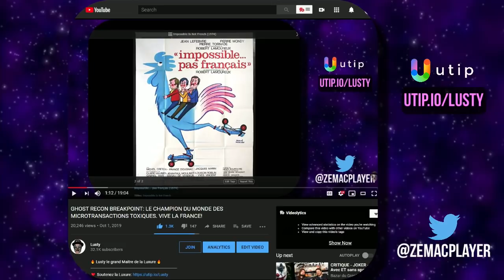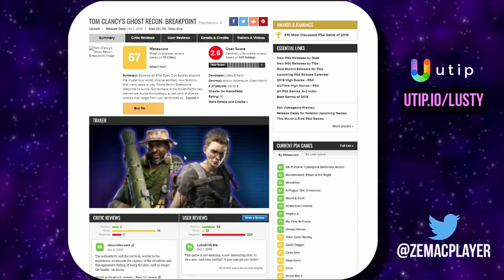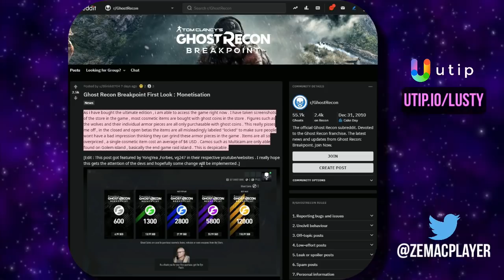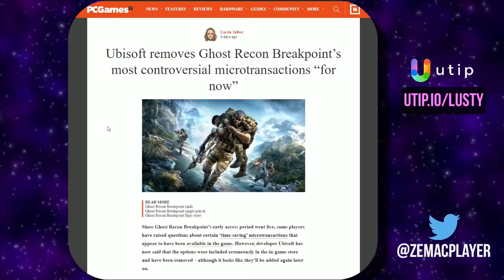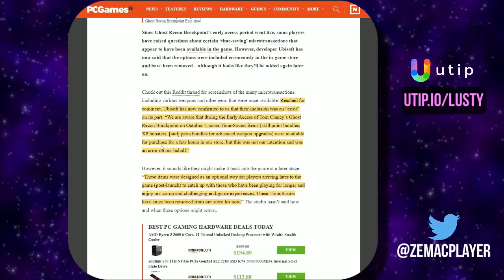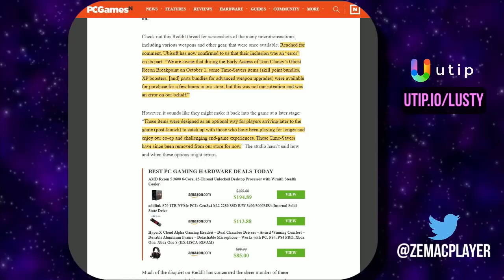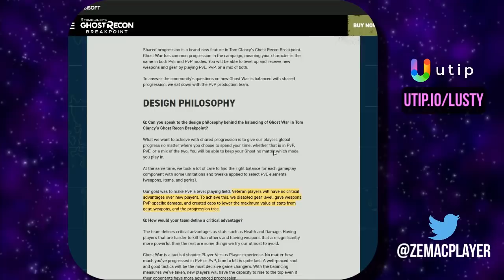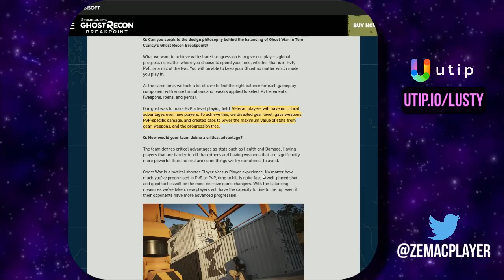GHOST RECON BREAKPOINT: UBISOFT S'EXCUSE ET RECULE / LUSTY RÉPOND AUX CRITIQUES.